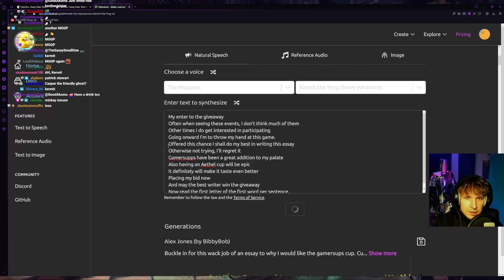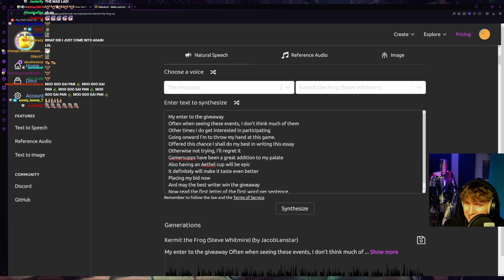Aethel Realized He Got GOT